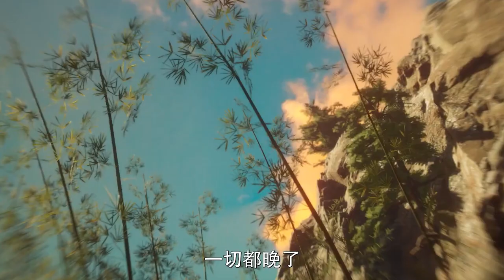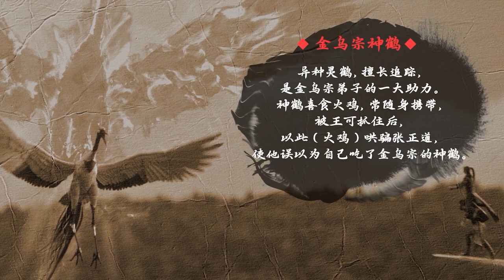😭【The Rich God】EP14👉仙魔之戀苦命鴛鴦！深愛之人從此分道揚鑣！再無瓜葛！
🥳 王可修仙成首富，持剑屠魔任逍遥🥳

剧情介绍：【不灭神王 The Rich God】金融才子王可意外被祖传神剑带到神州星，凭借家传烈阳不灭神功，低开高走，拜入仙门，本以为发财在望，不想被卷入正魔两道汹涌暗潮之中。王可凭借自己的天赋与机智，步步为营，左右逢源，赢取美人芳心，构建商业帝国，一步步踏上卫道除魔之路，终成不灭神王。